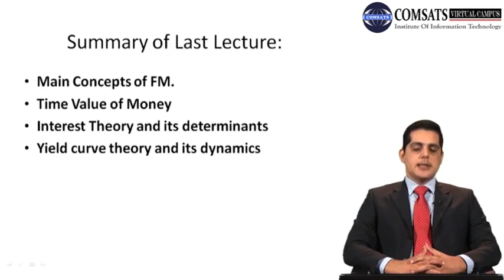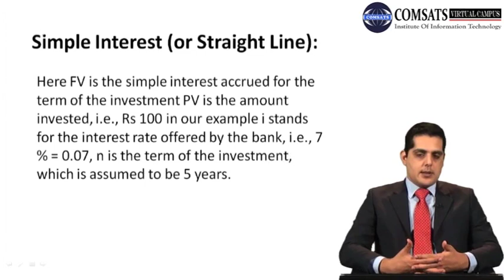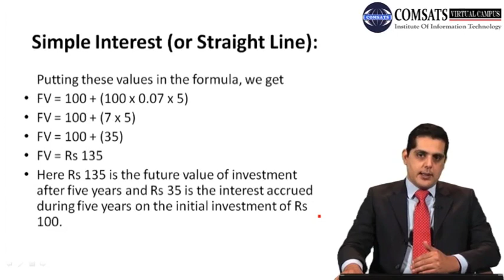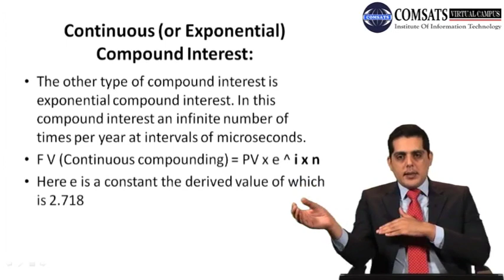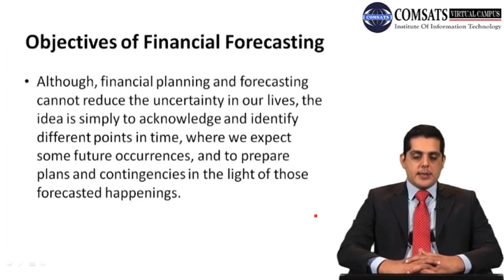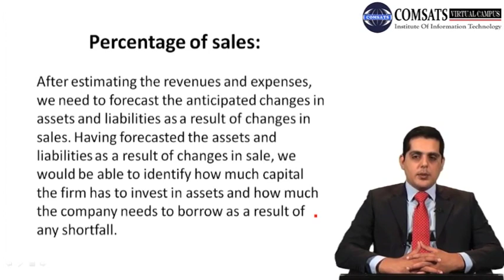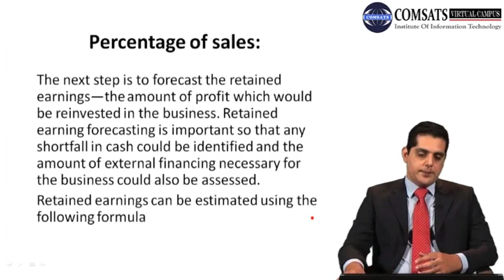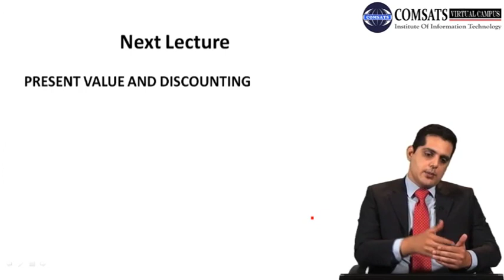Nominal or upward sloping yield curve Mgt330 Lecture in Hindi Urdu 05